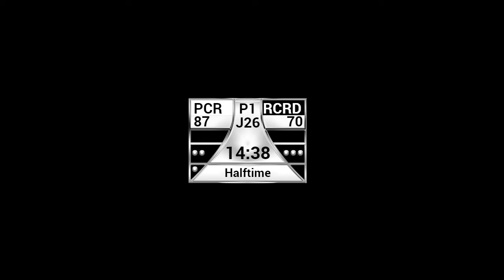Full Contact 2016 - Pirate City Rollers (Auckland) vs Richter City Roller Derby (Wellington)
Held at ASB Stadium, Kohimarama, Auckland, NZ.